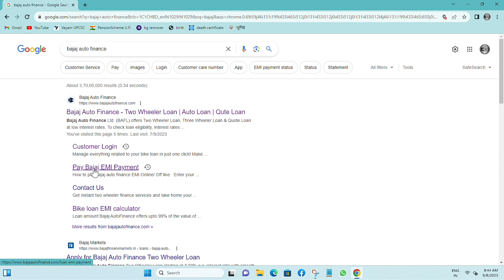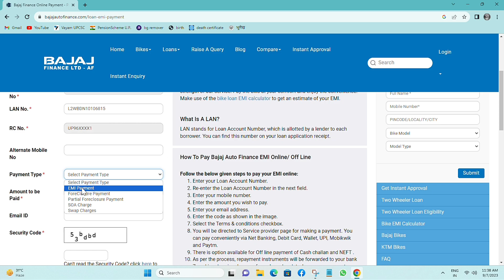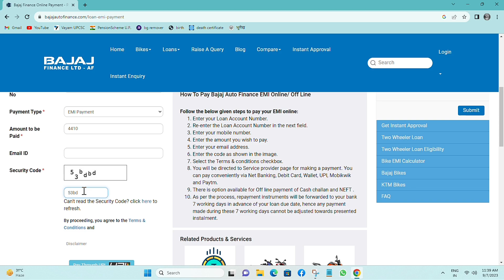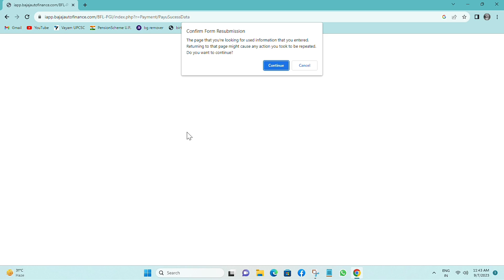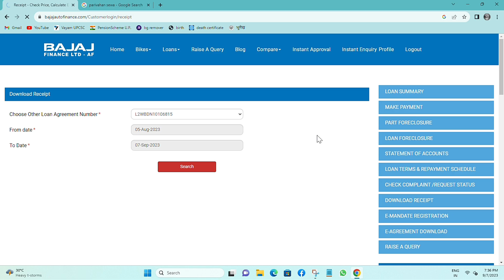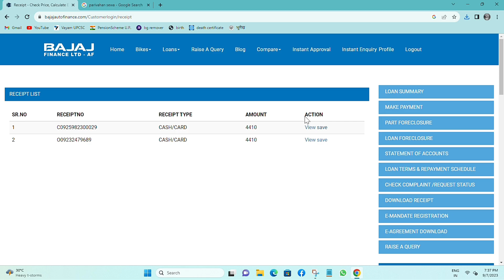Bajaj auto finance EMI payment ka statement kaise nikale || EMI payment reciept kaise download kare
how to check bajaj finance loan status
bajaj auto finance login
bajaj auto finance EMI pay online
bajaj auto finance foreclosure
bajaj auto finance noc online download
bajaj finance noc
how to download bajaj finance loan statement
bajaj finance loan statement kaise download kare
bajaj finance loan details
bajaj auto finance down payment